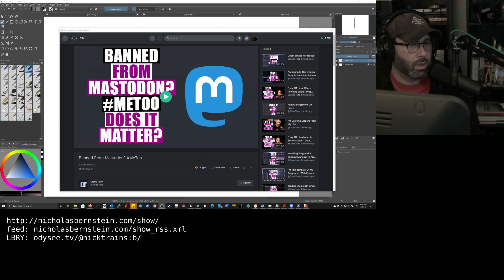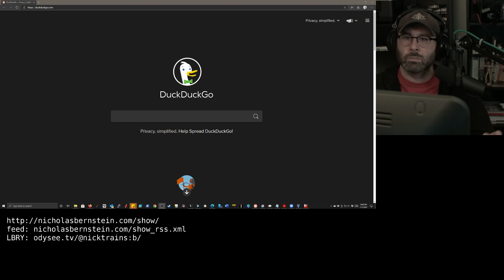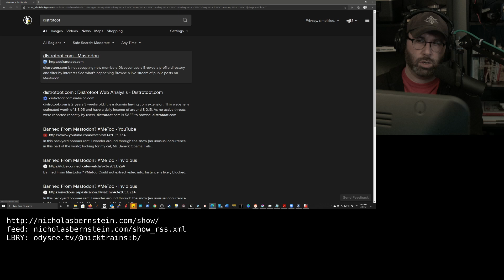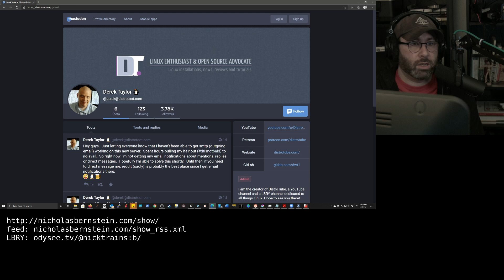Derek Taylor (DistroTube) is not a White Supremacist (vlog) | Linux Discussions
In this video, I talk about the open source software evangelist Derek Taylor who was recently kicked off of his mastodon instance for saying he did not believe President Trump was a white supremacist.